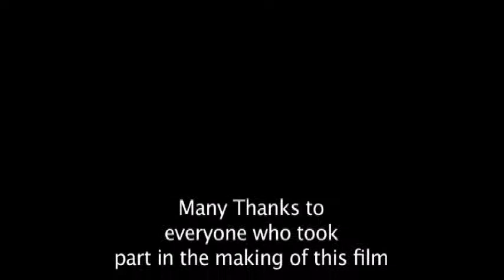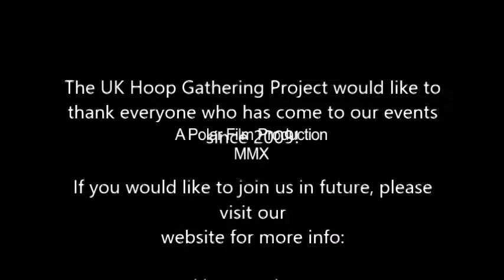UK Hoop Gathering 2009 - Where it all started....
Introducing to you a documentary filmed by Polar Films (Tom Creed/Fiona Ring) in 2009 at the first hoop event in the UK (even Europe!) at beautiful WildWays.
Featuring interviews with founder Gems Goddard, Beth Lavinder, Sharna Rose, Emma Kenna, Gail O'Brien and many more.

You can still attend UKHG hoop events in the UK and Spain!

Please forgive the sound not exactly matching the picture in the 2nd half of the video...it's been quite the mission to get this off the original DVD and edited so it's suitable for YouTube! This is the best I have been able to do.